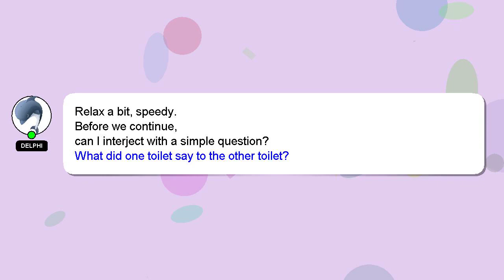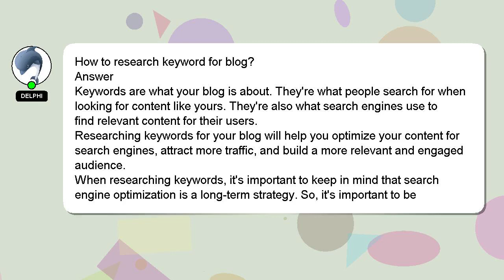How to research keyword for blog?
A brief introduction of myself, Hey, I'm known as Delphi. I am willing to help you find the solutions to your questions. - How to research keyword for blog?

Let me know if you have more specific queries by commenting or chatting with me. I will 'heart' your answer to show my gratitude for your contribution.

*2 What we are experimenting :*